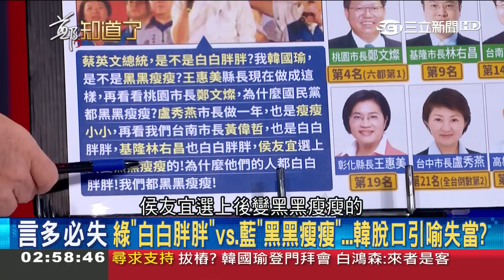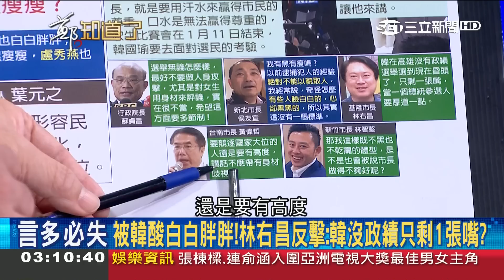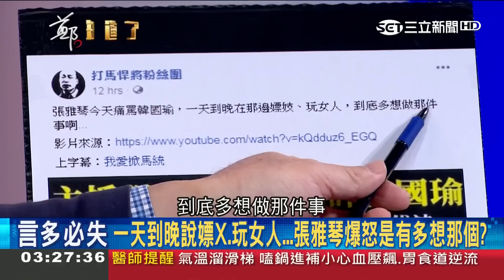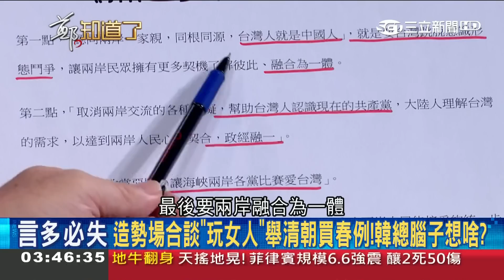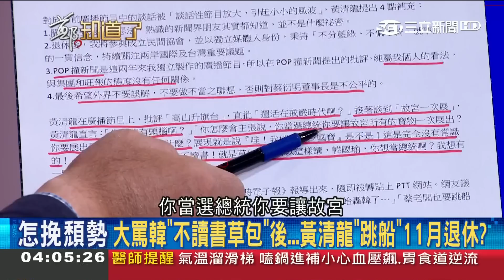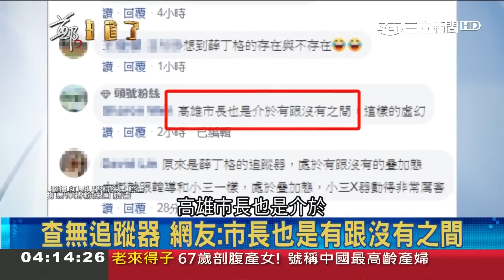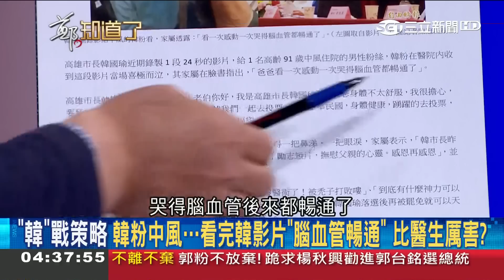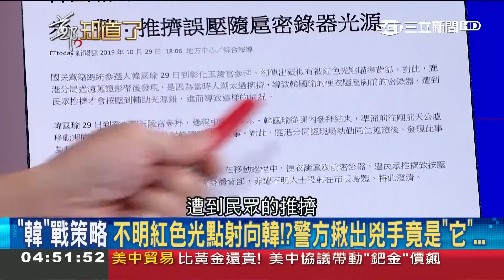失言硬要拗?葉元之親上火線澄清"白白胖胖"原意遭名嘴圍剿 王瑞德怒批:完全不合邏輯│鄭弘儀主持│【鄭知道了完整版】20191029│三立iNEWS